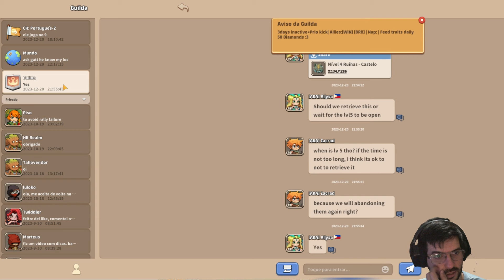O QUE FOCAR NA VILA E NOS SEUS HERÓIS! TOP HEROES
Meu novo SSD M2 recomendo